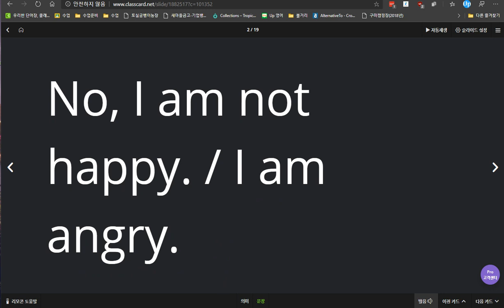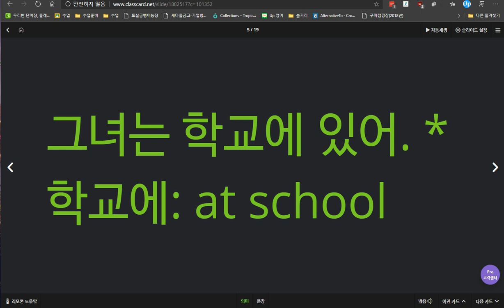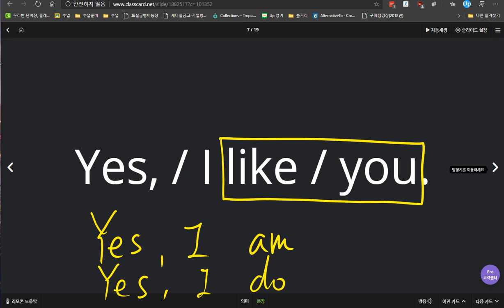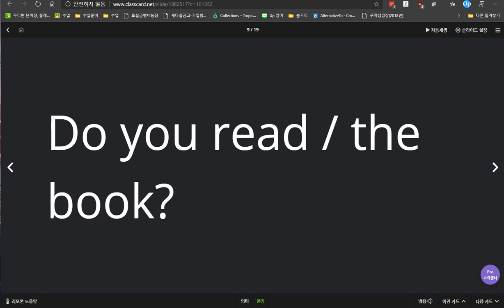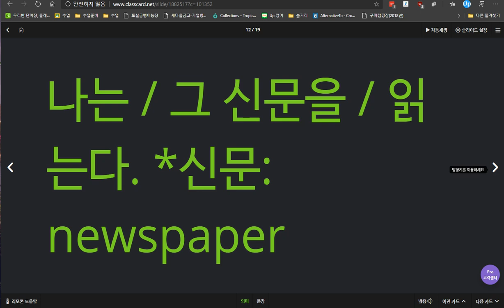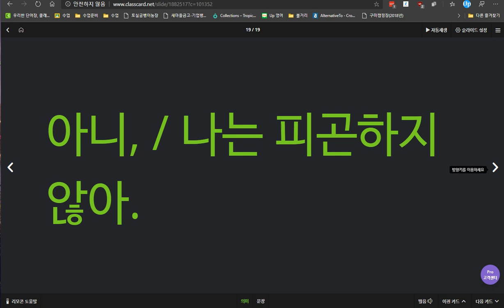김예빈 2020 04 01